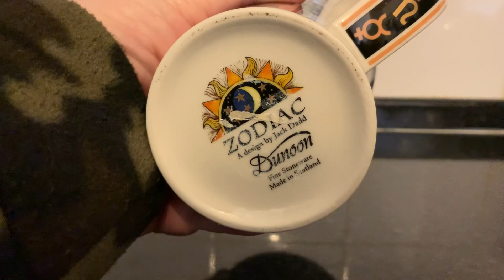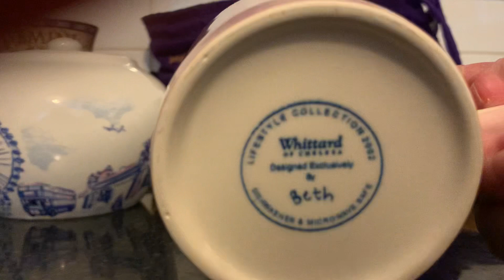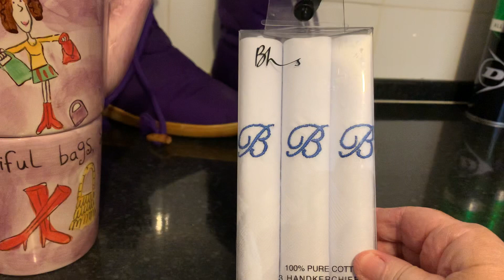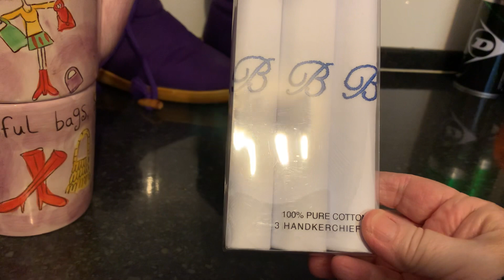Vlogtober 23 #16: bootsale & jumblesale bargains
Just a few things this week